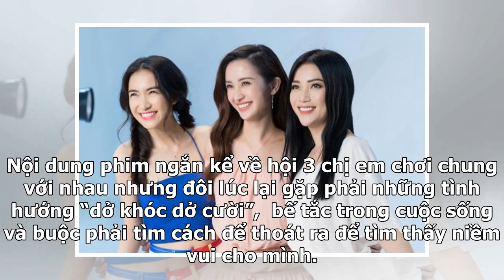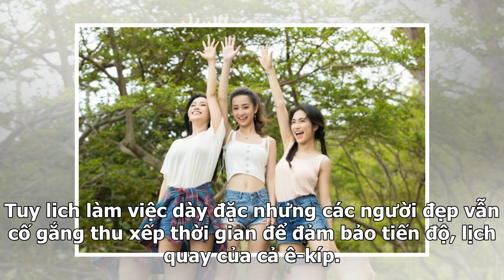Bỏ 'Ngựa hoang', Jun Vũ ra mắt nhóm mới cùng Sĩ Thanh?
Mới đây, Jun Vũ - Sĩ Thanh - Hoà Minzy đã thành lập nhóm bạn mới mang tên Rực rỡ Girls khi tham gia một dự án phim ngắn. Đây là dự án khá thú vị khi Sĩ Thanh sẽ đóng vai chị cả, Jun Vũ hoá thân thành cô nàng với tính cánh 'bánh bèo” và Hoà Minzy ngay từ đầu đã được nhắm vào vai em út “tăng động” của...